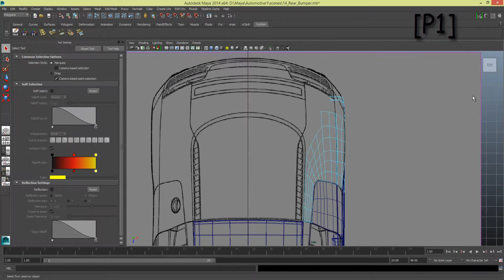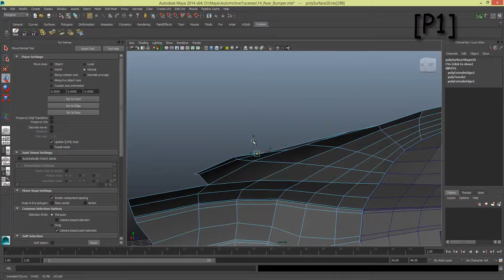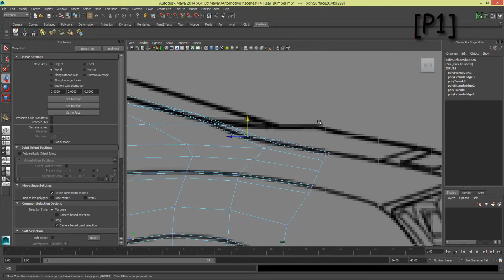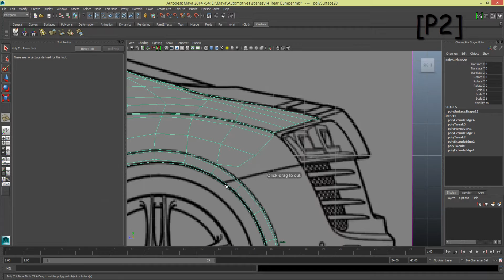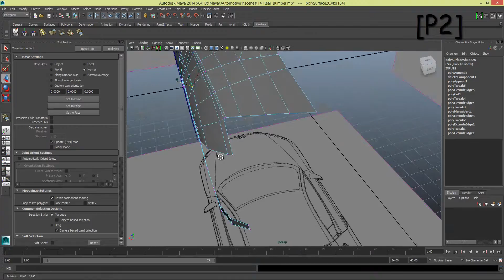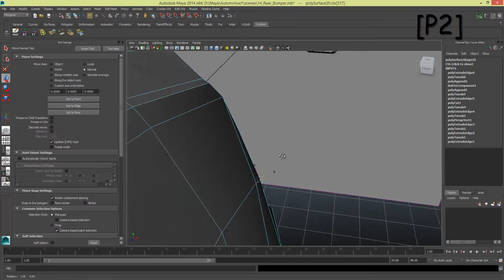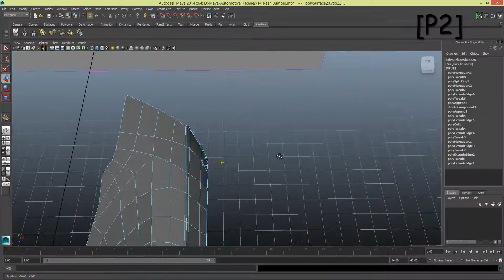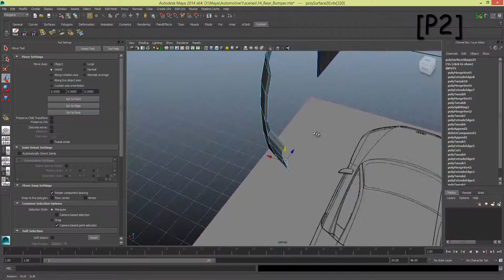[TIMELAPSE] Modelling a Car in Maya Series 1 [P13] Back Bumper [P1_P2]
Part 1 and 2 in this upload together.

Requested Series: You guys wanted my version of an Audi R8.. so here it is and in Maya too :-)

We take our time to learn to model a Audi R8, there are many on-line but you guys wanted my take on it all, so we will go through my process incorporating pictures, in depth discussions during my videos and my "show everything" method of modelling, from mistakes to problem solving as it happen.

No 6 hour lesson here!!!

So sit back, enjoy, and lets have some fun.